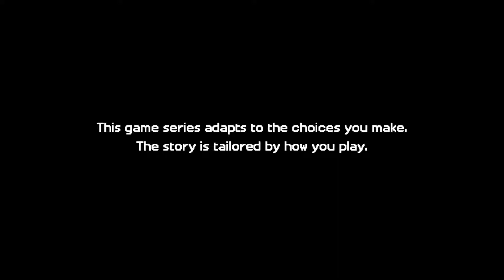Minecraft: Story Mode - Season Two #2 Episode 2 Giant Consequences 🎮 James Games